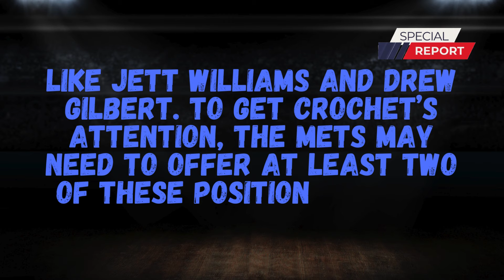Mets Eyeing Garrett Crochet for Pitching Boost What They’re Willing to Offer!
The New York Mets are reportedly interested in acquiring talented left-handed pitcher Garrett Crochet from the Chicago White Sox. In this video, we dive into the potential trade, analyzing what the Mets might offer to land Crochet and how he could impact their pitching staff. Join us as we break down the latest rumors and discuss the potential implications for both teams.